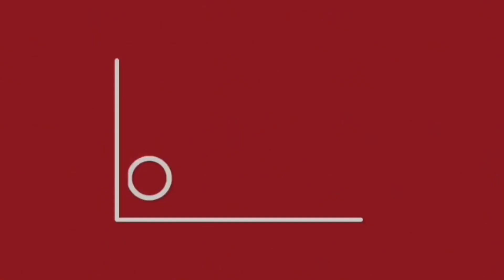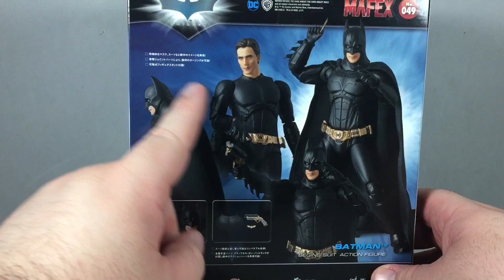MAFEX • Batman Begins: BATMAN • Video review en español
ADVERTENCIA: Ninguna figura Mafex resultó herida durante la grabación de este video. Ya ellas estaban así! .
Muy hermosa la figura de Mafex para Batman de Batman Begins, la verdad ya hacia falta en esta escala! La capa y máscaras son fenomenales ... no se si la recomendaría!

Si desean ver más figuras de MAFEX acá les dejo una lista de las reseñas que tengo hasta la fecha!